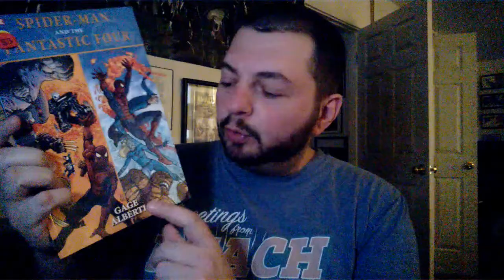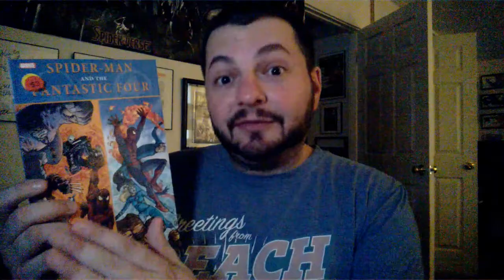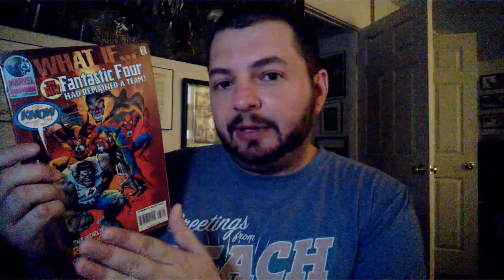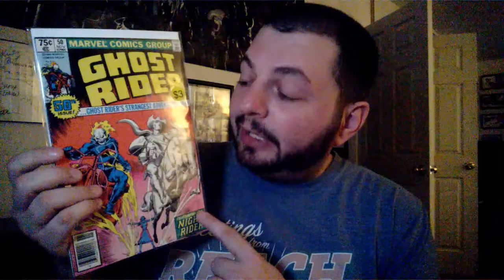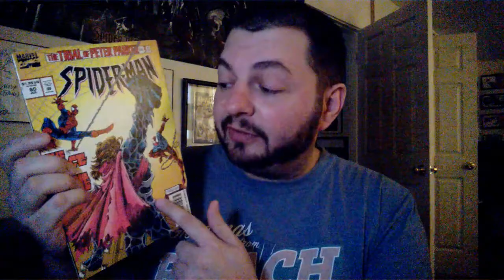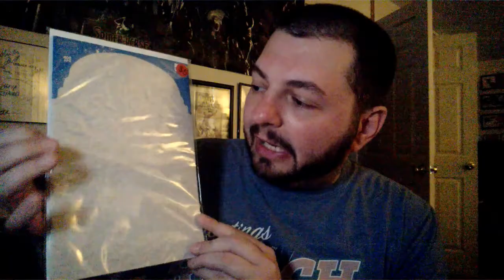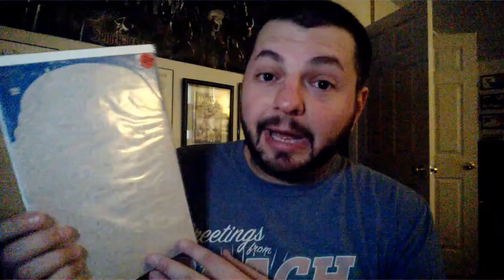The Venom Vlog - Episode 105: Venom Shopping at Earth 2